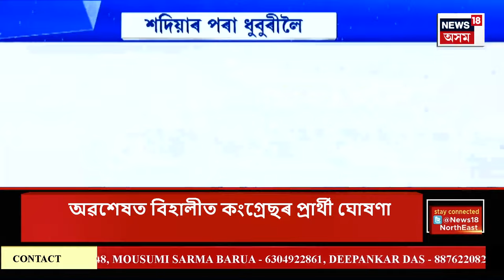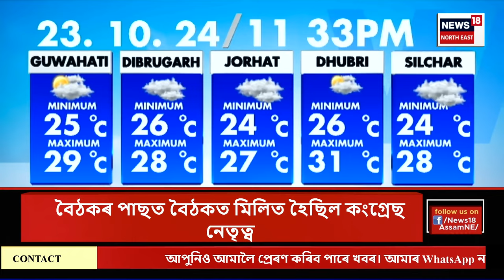FINAL REPORT | বিহালী সমষ্টিত জয়ন্ত বৰাক কংগ্ৰেছ প্ৰাৰ্থী প্ৰক্ষেপ | জয়ন্ত বৰাৰ প্ৰথম প্ৰতিক্ৰিয়া